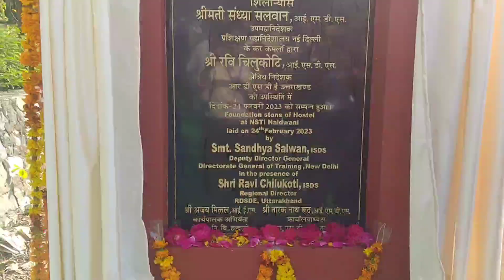my 2 vlog// NSTI college haldwani// bhumi Pooja// please like// &// subscribe my channel//😊😊